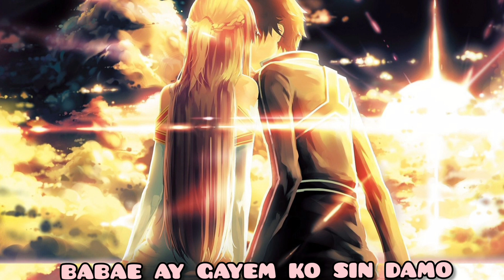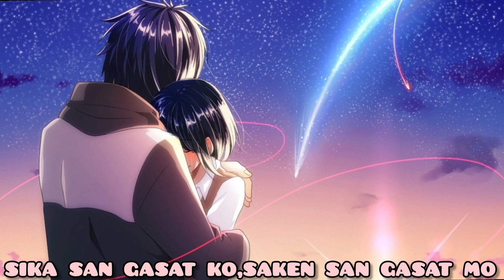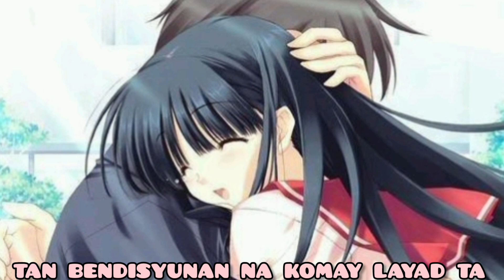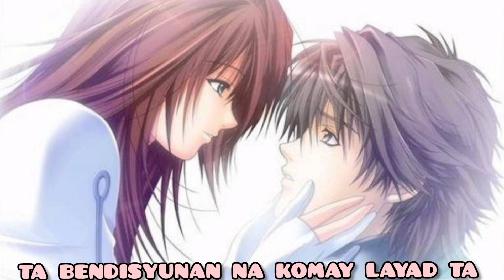KANKANAEY LOVE SONG | Si Sikay Laylaydek🎸Lyrics by KeirBunn❤️